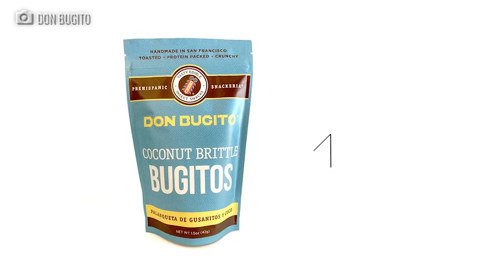People Try Eating Insects for the First Time! | Localish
Don Bugito, the Prehispanic Snackeria, specializes in serving up edible insect snacks in both savory and sweet flavors. Whether you want to try chile-lime crickets or spicy mealworms, the San Francisco based company is looking to enlighten people about the benefits of eating insects. Owner Monica Martinez explains, admits that eating insects in the United States may seem strange, but that's not the case in other countries. 80 percent of the world consumes edible insects.